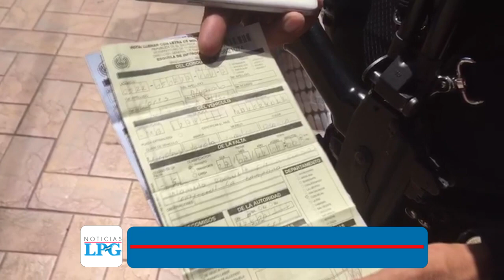Noticiero LPG 3 septiembre: Localizan con drones a conductor de R 41 A que pasó sobre arriate